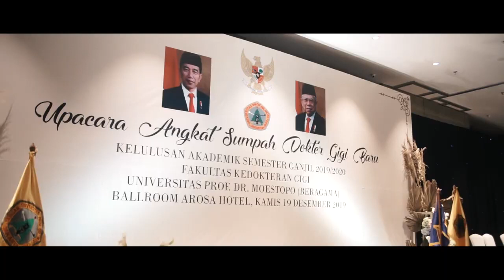Video Trailer Cinematic Sumpah Dokter FKG Moestopo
Sebuah Karya Visual